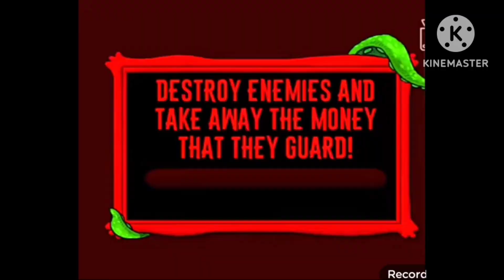(gang bought whale make friends ocean gang Chase faster) pigges rescue simulador (part 1)